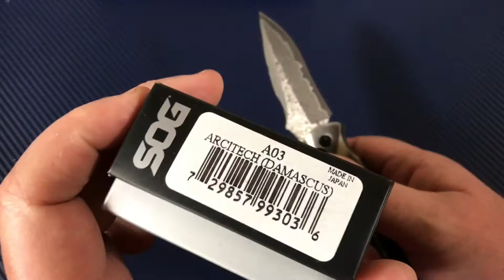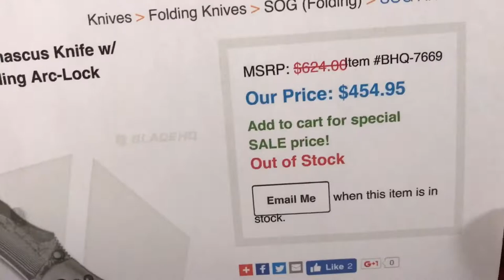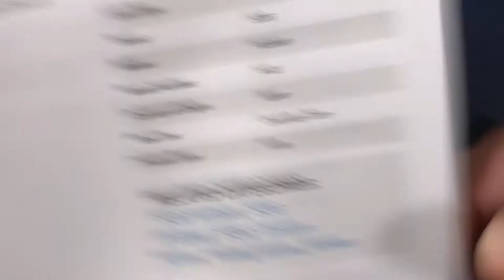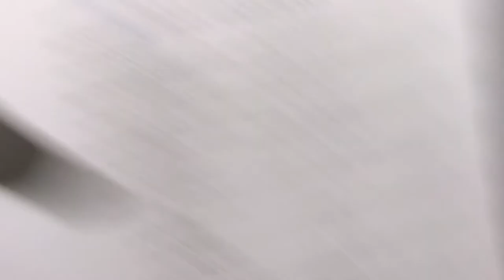SOG Architech A3 knife Damascus steel blade and carbon fiber scales